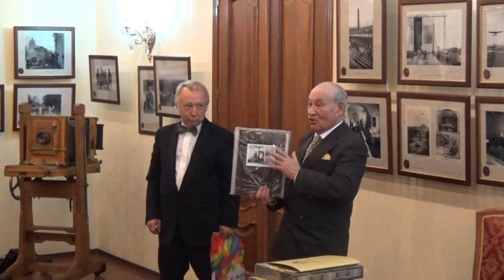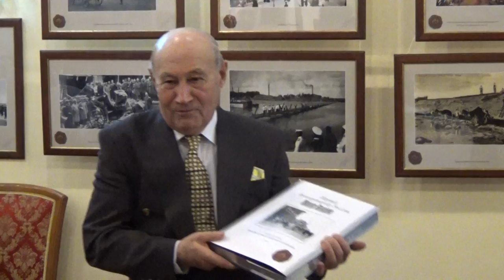V МЕЖДУНАРОДНЫЙ КОНКУРС ИМЕНИ КАРЛА БУЛЛЫ "ЭПОХИ ЗРИМЫЕ ЧЕРТЫ"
Дом 54 по Невскому проспекту - знаковое место для петербургской фотографии на протяжении более чем полутора веков. В нём,    начиная с 1858 года,   располагались  фотоателье К.Кулиша, И.Бианки, И.-Р.Бейера, Г.Бореля. Громкую известность он приобрел, когда в доме поселился Карл Булла. Весь Петербург желал сделать фотографии в его ателье и традиция эта сохранилась до наших дней.
    В 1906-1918 году здесь был фотосалон Карла Буллы,  затем  «Фото бр. Булла» (это  его сыновья Александр и Виктор). С 1937 года - «Фотоателье Ленсовета», фотография №1, с 1990 года снова фотосалон Буллы.
       Карл Карлович Булла (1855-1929) приехал в Санкт-Петербург в возрасте 11 лет, в 1876 году принят в  подданство Российской империи, в 1910 году получил звание потомственного почётного гражданина, в 1918 году уехал на родину жены остров Эзель (Сааремаа) и не смог вернуться. За 54 года жизни в городе на Неве  выполнил более 100 тысяч снимков, ставших неотъемлемой частью визуального образа Санкт-Петербурга и  Российской империи той эпохи. 5 апреля (24 марта по ст. ст.) 1886 года   получил свидетельство  на право «снятия фотографических видов столицы и её окрестностей с условием, что при производстве означенной работы не будет причинено стеснение публики и экипажей» и стал первым российским фоторепортёром. Среди его работ фоторепортаж о празднования 200-летия Санкт-Петербурга.
        Мемориальная доска создана авторским коллективом Фонда исторической фотографии  имени Карла Буллы, изготовлена и установлена на средства Фонда.

По вопросу РЕКЛАМЫ, ТЕЛЕКИНО
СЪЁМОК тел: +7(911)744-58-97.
Skype: fedmichael
Рассмотрим все Ваши предложения.